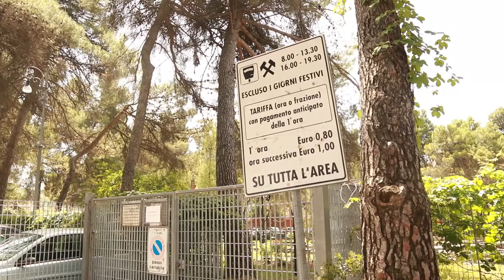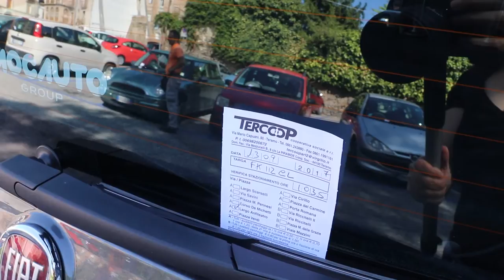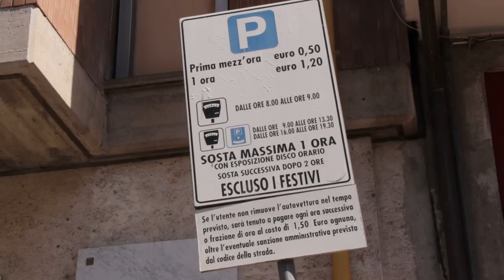Tercoop: "Il bando del Comune mette a rischio 25 posti di lavoro"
Il Comune di Teramo indice una gara di un anno per la gestione degli stalli a pagamento prevedendo i parcometri senza obbligo di custodia. Decisione che potrebbe mettere a rischio i 25 lavoratori della Tercoop, la cooperativa sociale che gestisce le strisce blu in città da 27 anni.